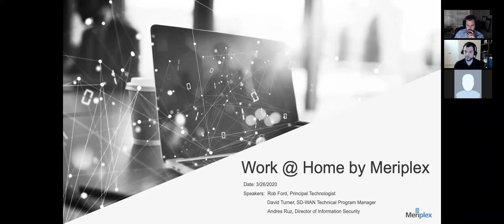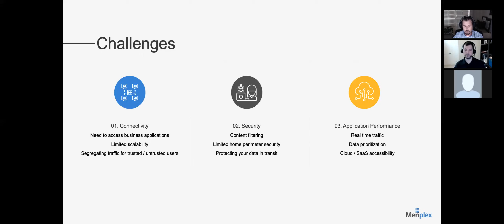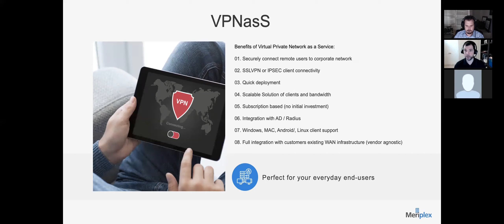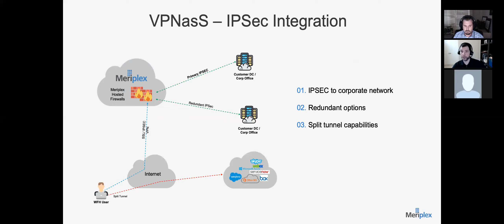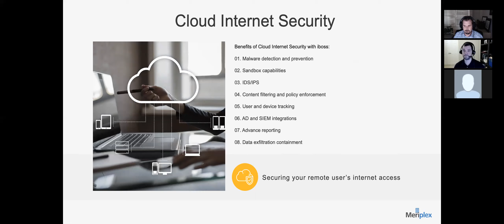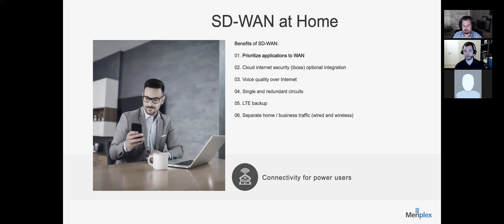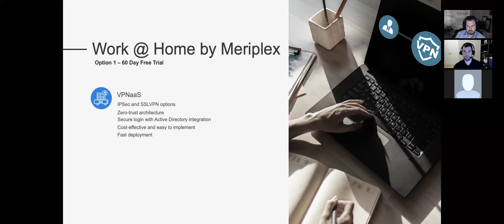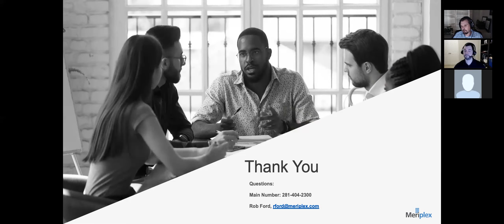Meriplex Work @ Home Solutions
With recent public health concerns for COVID-19, it is essential that businesses are prepared for workplace disruptions in the coming days and weeks. To ensure that businesses have the technology to continue operating during this time of disruption, Meriplex is offering multiple Work @ Home solutions to help our customers connect their remote workforce with corporate resources while enabling rich communication and collaboration capabilities.